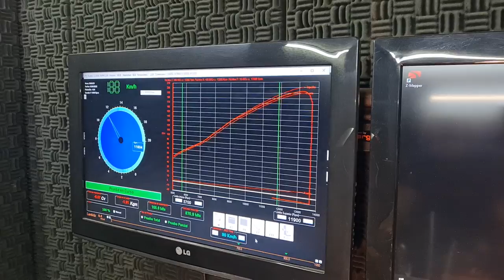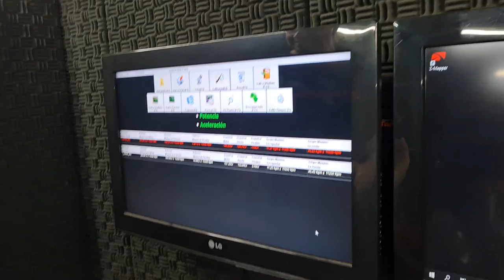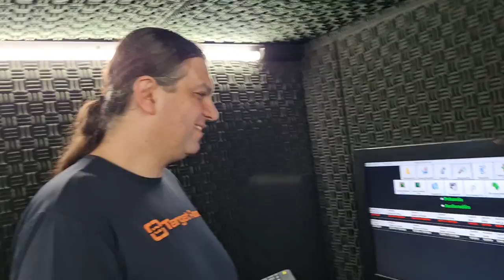RECEITA BÁSICA PARA O SUCESSO | FILTRO ESPORTIVO + ESCAPAMENTO + VELAS DE IRIDIUM | ZX10R COM 201 CV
Menos é mais nas motos, um bom filtro esportivo (BMC), um escapamento bem dimensionado e com ponteira de verdade hehehe (Carbox F632 Carbon) e velas de iridium (NGK) .

Conseguimos 192 CV a 13.200 RPM na roda (no motor veio 201 CV), com o torque de 11.35 kgfm a 11.500 RPM, uma linha perfeita com um crescimento luxxx.